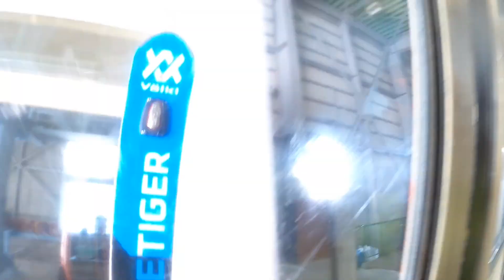The Cloud Liner - S-LOG 2020 Day 30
A big storm hit my zone and finally, we have some decent snow on the ground in my neighborhood.  I realized it was time to bust out the Cloud Liner and make some big high speed turns!

I use music from Artlist for most all of my projects!  This is the best music service that I have come across and I highly recommend it to other creators and anyone who is looking for great music for any kind of video project!  Click the link below to sign up!  You will get 2 months free by clicking through my links!